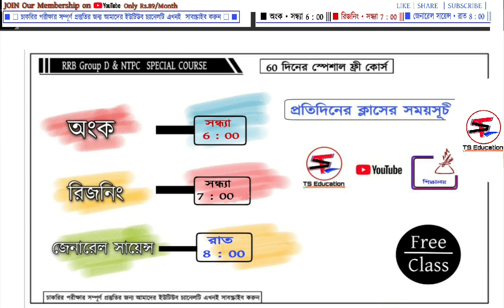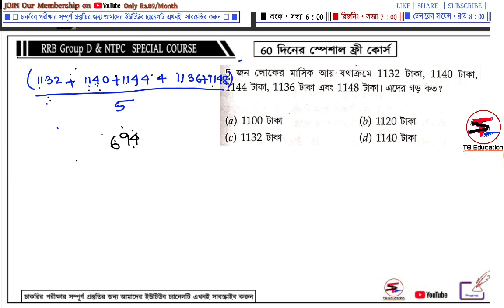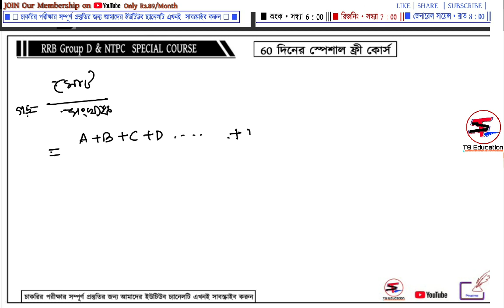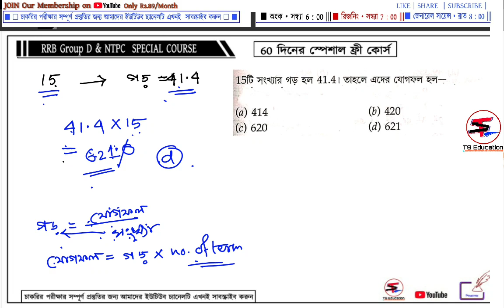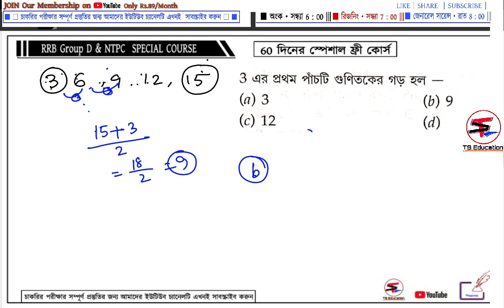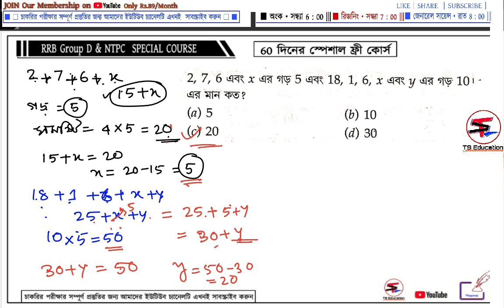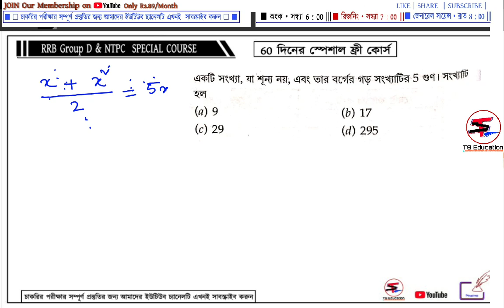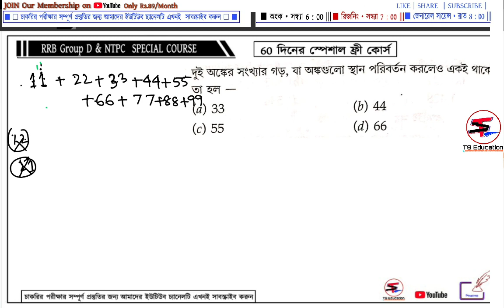Day 17 | Average| Part : 01| Group D & NTPC Special Course|□ TS Education ■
Day 17 | Average| Part : 01| Group D  & NTPC Special Course|□ TS Education ■solve with Tricks |

☑ GROUP D &NTPC SPECIAL COURSE

🔴 Class Scheduled  🔴

⏰ MATHS :. সন্ধ্যা 6:00
⏰ REASONING সন্ধ্যা 7:00
⏰ জেনারেল সায়েন্স. রাত 8:00
🕘 Group D 2018 Papers রাত 9:00

⚫Group D & NTPC SPECIAL COURSE |Video|

☑ This Video Contain the Topic Of
✔ গড়ের অংকের ট্রিকস
✔ গড়
✔ Average Maths Tricks
✔  Average Maths for NTPC